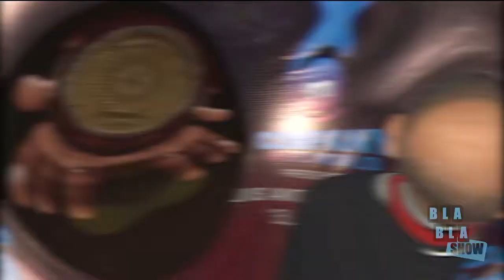Entrevista con El Mimoso